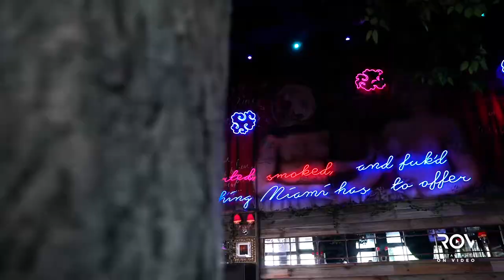Barsecco - MIAMI- RESTAURANTS ON VIDEO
Barsecco is a stylish restaurant & lounge that transforms from bright and open to sensual and inviting by night. Enter just off Brickell Avenue onto the breezy canopied terrace where eclectic seating, draping vines and reclaimed barn wood welcome guests to mingle, dine and relax. Inside, plush interiors, towering tree and low lighting lend a seductive edge to an otherwise cozy space.